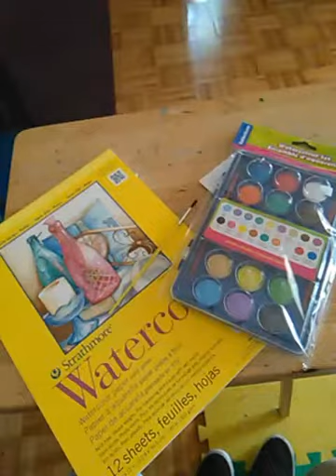Oiseau a l'aquarelle 🐥✍💅